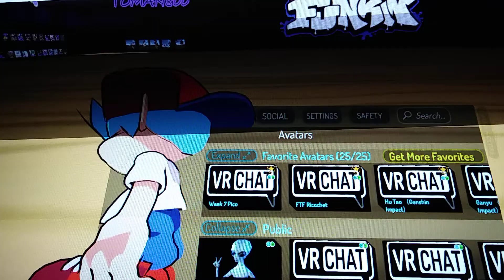VRChat Adventures Ep. 101: Friday Night Funk'in Avatar World ( Part 1 )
Looks like we're gettin FUNKY on a FRIDAY NIGHT. YO LO!!! ANYWAY, ENJOY! ( p.s. music tracks are from FNF and their original owners. )